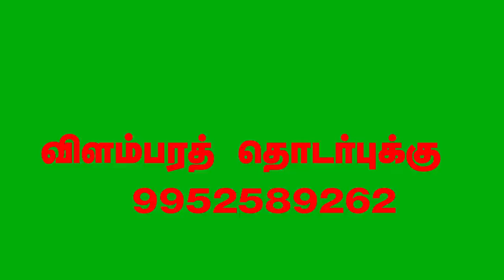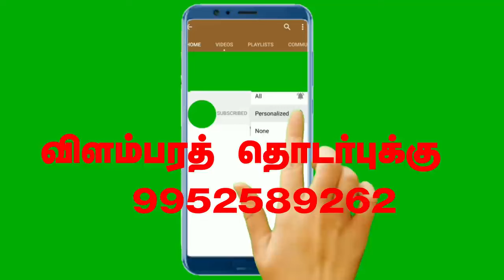கல்லூரியில் படிக்கும் போதே DSP ஆனது எப்படி ? -Sri Lisha Stebila Theresa, DSP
list=PLxryaaBWQWTT1HOwQAiSxPyWiHCM_qRKZ&si=ee4GiCL2nvrt8SxR